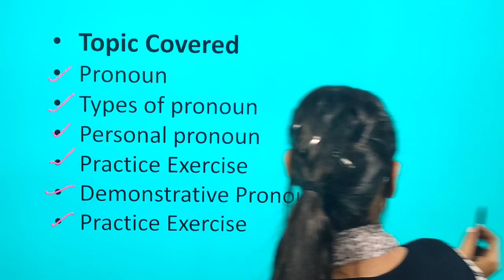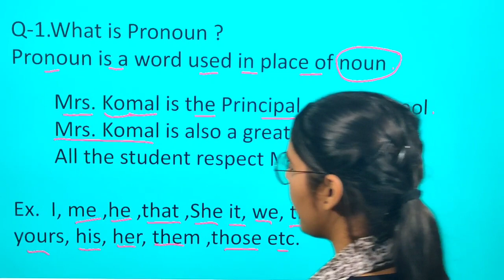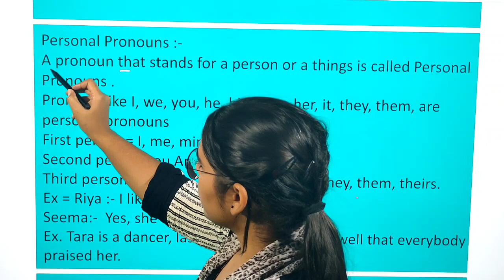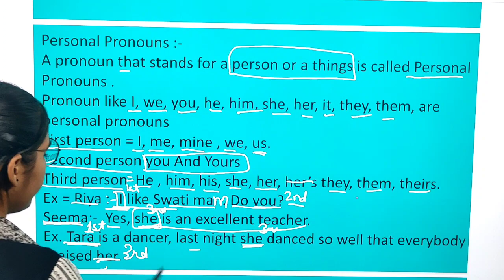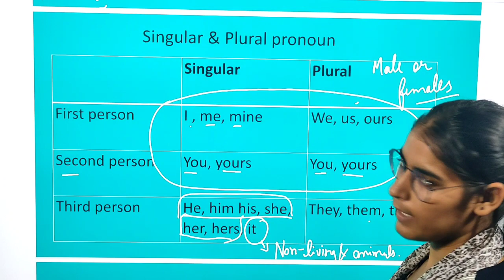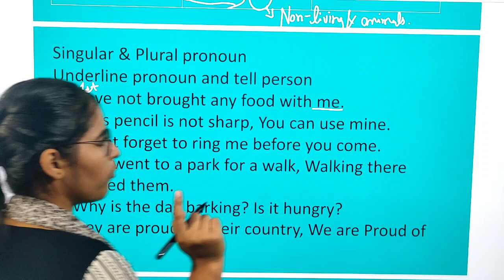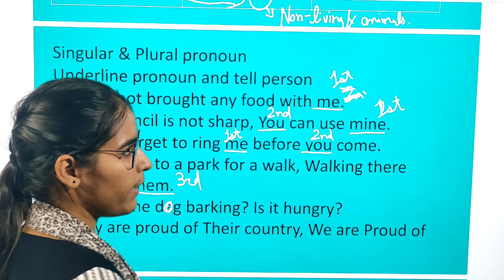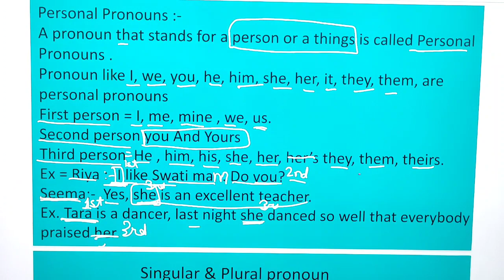PRONOUN BY MUSKAN MAM || CLASS - 4 || ENGLISH GRAMMAR || TYPES OF PRONOUN || ERRORS SENTENCE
HELLO DEAR :-
                          मैं मुस्कान आपका स्वागत करती हूं POWER OF EDUCATION के इस प्लेटफार्म के ऊपर जहां पर आज हम PRONOUN के बारे में जानेंगे ।।

English grammar,
preposition trick in English,
preposition English grammar,
cunjuction trick in English,
cunjuction English grammar,
cet mains English grammar,
English grammar by muskan,
power of education,
POWER OF EDUCATION,
NOUN,
TYPE OF NOUN
NOUN MEAN IN HINDI,
WHAT IS NOUN,
NOUN RULES,
NOUN EXPLAIN IN HINDI,
WHAT IS PROPER NOUN,
PROPER NOUN EXAMPLE,
TODAY TOPIC LEARN NOUN,
WHAT IS COMMON NOUN,
COMMON NOUN RULES,
PRONOUN,
pronoun
what is personal pronouns,
what is demostative pronoun,
pronoun prectice
pronoun example